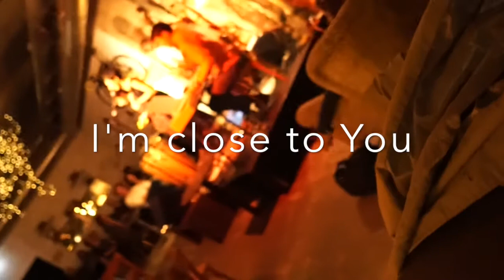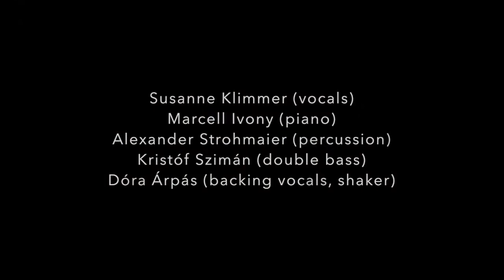I'm close to You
live @ Café 7*STERN, Vienna, 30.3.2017
Written by Susanne Klimmer
Performed by Susanne Klimmer (voc), Alexander Strohmaier (perc), Marcell Ivony (piano), Kristóf Szimán (dbass), Dóra Árpás (backing voc & shaker)
Video by Robert Lettner